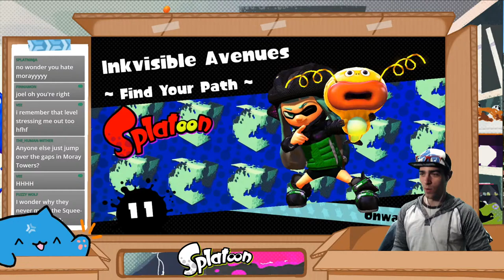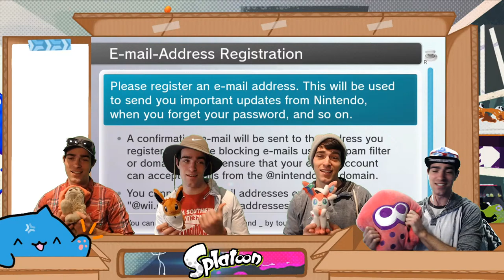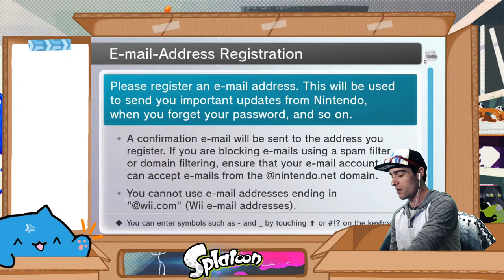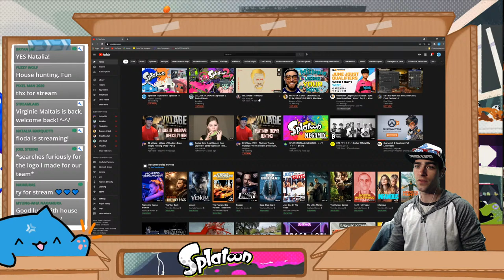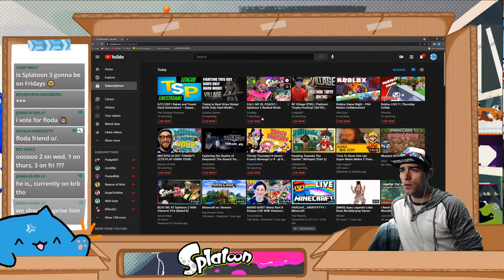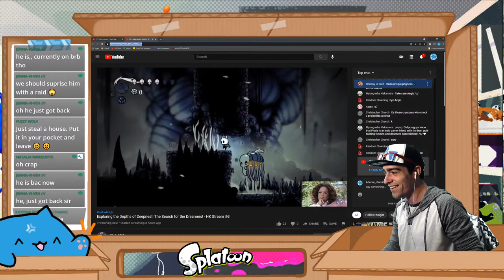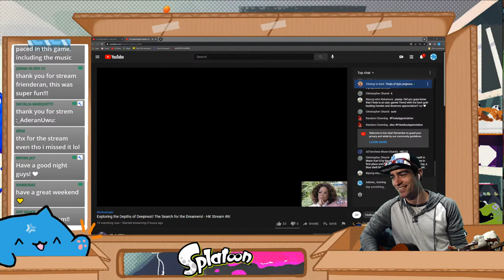Splatoon 1 Splatoon 1 Splatoon 1!!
We're throwing it back, ALL the way back to Splatoon 1! After alot of searching and a long process: we finally have a Wii-U thanks to one of our friends, naimuras! Feel free to join us as we explore Splatoon 1 for the first time!

Commands!

!fc for Friend Code
!lurk to announce you're heading off to lurk
!back to announce that you're back from lurking!

All Chillhop logos and music are property of Chillhop Music and only used to properly credited them and their creators.

Channel Rules:

- Please refrain from using curse words.

Interested in building a new PC? We're partnered with Artesian Builds! Get up to $100 off using this link and code ADERANGAMING at checkout :D

Love the music we feature?